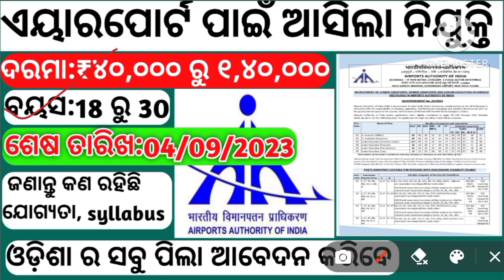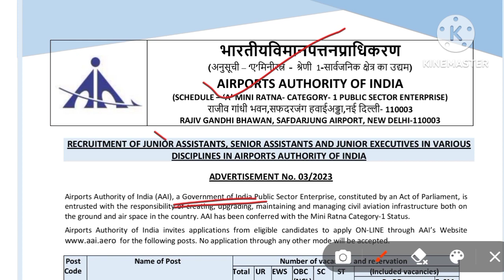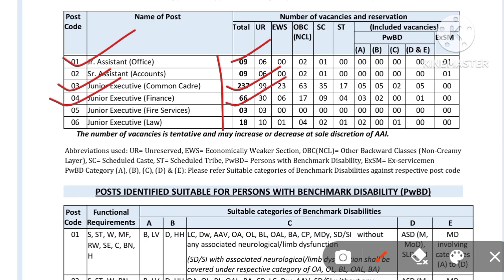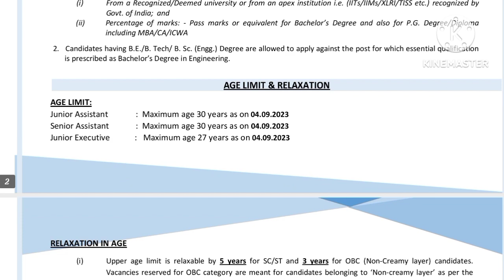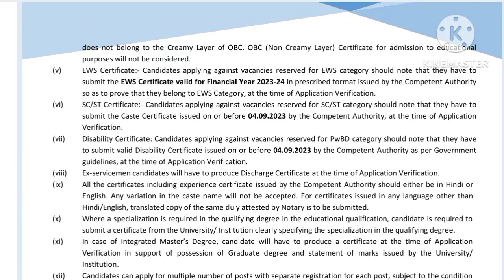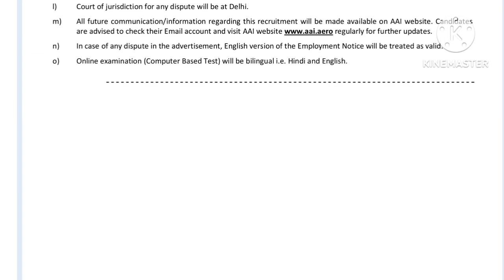Airport Recruitment 2023 !AAI Recruitment 2023 ! Airport Job Vacancy 2023 !